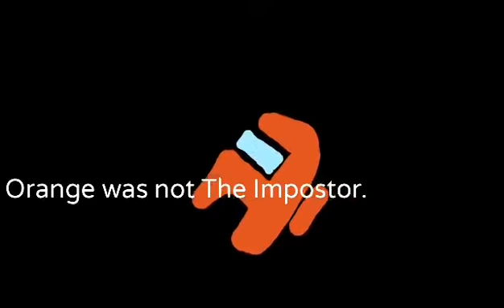Jokester in Among us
I was playing more of Among us and I was thinking to do a fun Among us video.